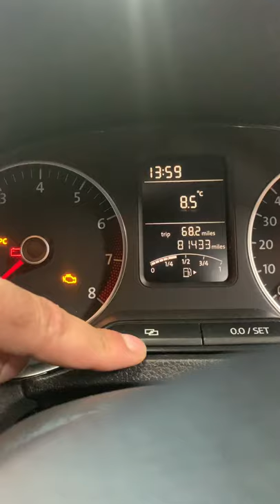VOLKSWAGEN POLO 6R/6C 2011 SERVICE RESET 2008 2009 2010 2011 2012 2013 2014 2015 2016 2017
This is how to do a service reset on a VW Polo 2011..should work on polo from 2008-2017 on a 6C chassis.

IF THIS METHOD DOESNT WORK OR YOU HAVE INSPECTION SERVICE THEN YOU WOULD REQUIRE RESET VIA DIAGNOSTIC!

On the dash is two buttons, button 1 with two rectangles overlapping and button 2 is 0.0/SET.

On the dash, press button 1 until it shows service information. Mine showed -26 and 0miles.

Heres how I did it.

Step 1) Ignition OFF, press and hold button 2.

Step 2) Whilst holding button 2, turn ignition ON.

Step 3) Soon as you see the spanner appear, release button 2 and quickly press button 1.

The spanner should now disappear and should show your mileage.

To confirm the reset has been completed, press button 1 until you see the service information. As you can see, mine now shows 365days and 9100miles confirming reset is complete.